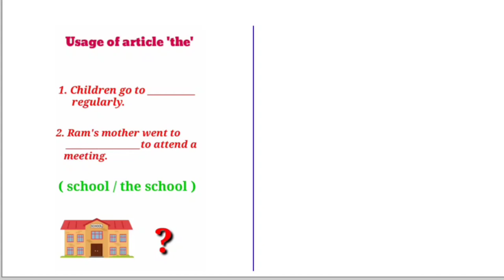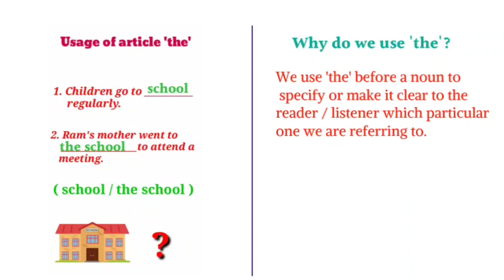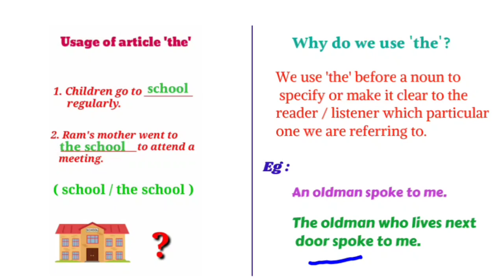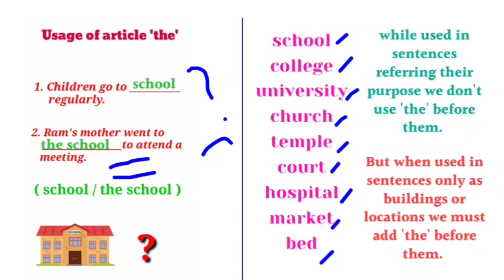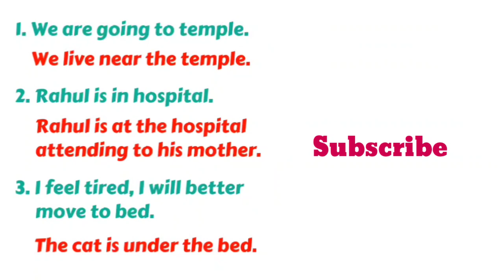Correct Usage of Article 'The' | KUTTY KUTTY ENGLISH #1